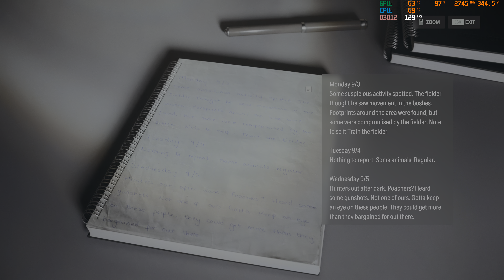Alan Wake 2 / RTX 4090 / Core i9 13900K / 4K DLSS Performance + DLSS Frame Generation